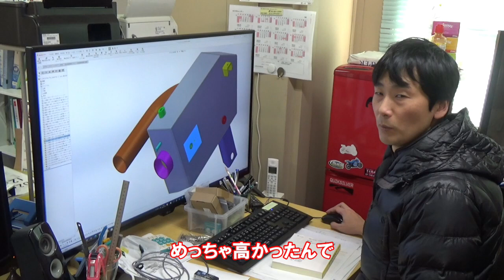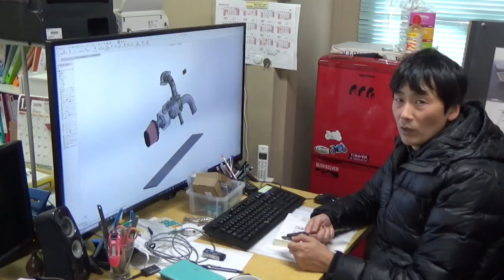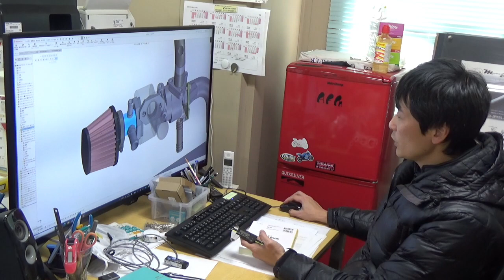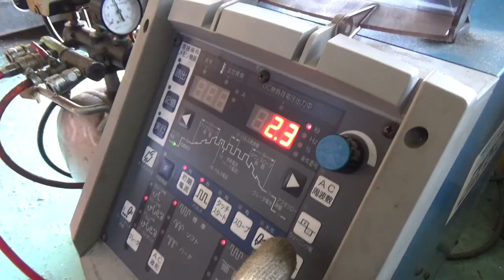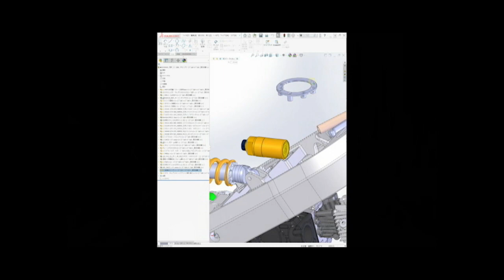【SR400ターボ】よっしゃー！走った！しかもちゃんと速い！吸気まわりのパイプ製作。SR400ターボキット市販化への道！第12報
SR400のお手軽ポン付けターボキットを市販化を目指してコツコツ作っています。の12回目
サージタンクと吸気まわりのサクションパイプを製作完了し、
やっと走った！そしてちゃんと速い！

次回は車検です！

このボールペンのPR活動として、「エクストリームなモノづくり」をいろいろとやっています。
ブログはこちら↓↓↓（こちらからボールペンの販売ページにジャンプすることができます。）